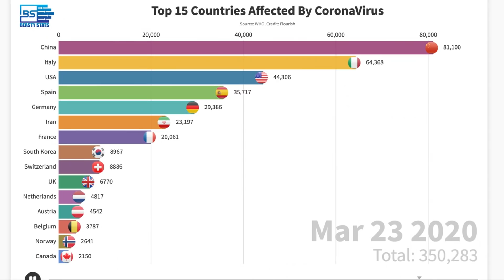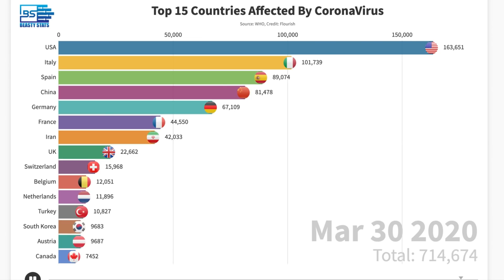Top 15 Countries Affected By CoronaVirus (January 20 to April 1)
This video from Beasty Stats provides the Timelapse of Top 15 Countries Affected By CoronaVirus (January 20 to April 1).

We have covered top 15 countries affected by novel corona virus and the timeline its been affected.

CoronaVirus Live Updates
Source: WHO, Wikipedia, CDC, Johns Hopkins University.